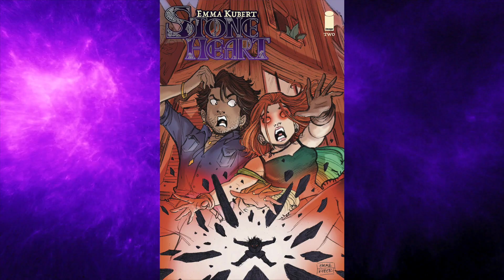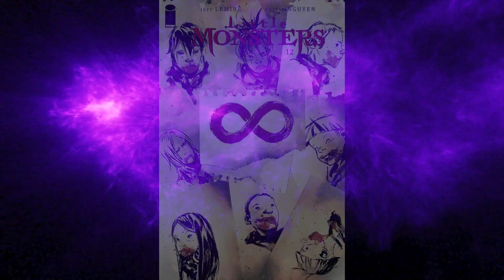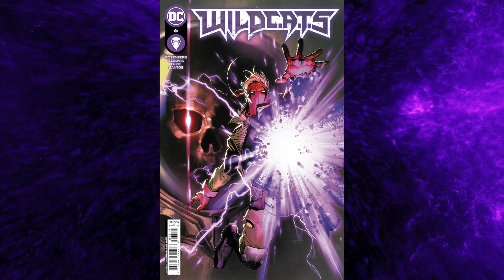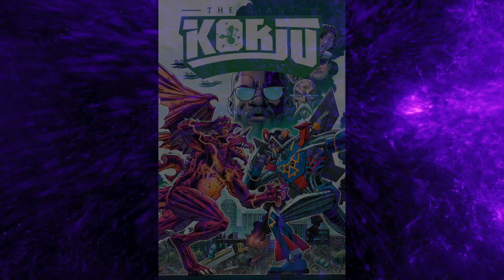New Comic Books for 4-12-2023.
Here are all of the NEW comic books coming to Digger's Comics and Collectibles this Wednesday April 12th. Make your lists and let us know what you would like us to hold for you. Have Fun and We'll See You Soon!